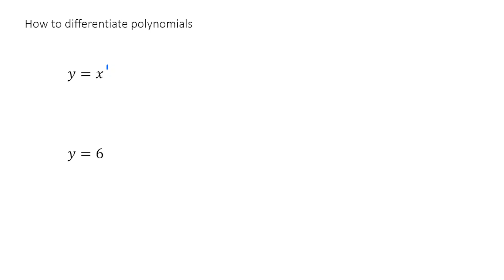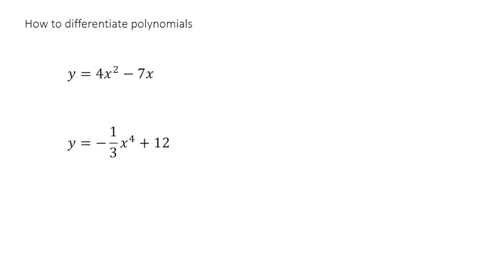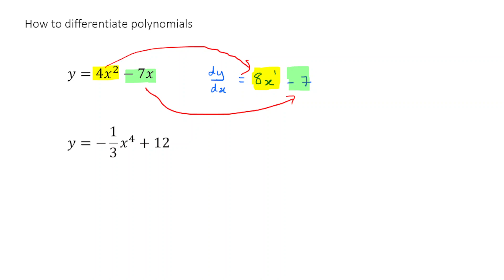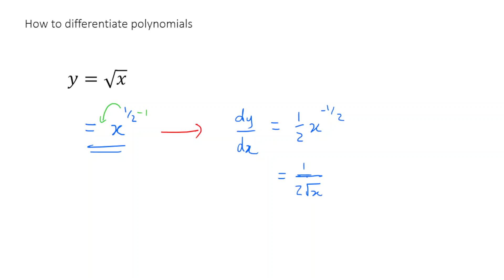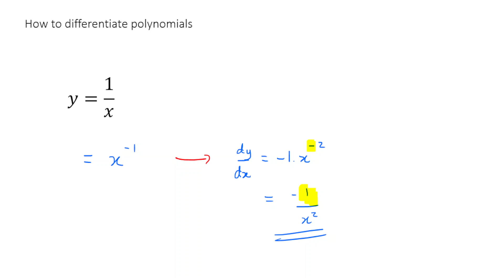Introduction to differentiation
This lesson was designed to support the Cambridge International IGCSE Additional Mathematics syllabus.

For those in my class, I suggest you practice with Exercise 12.1 Questions 1 & 2.